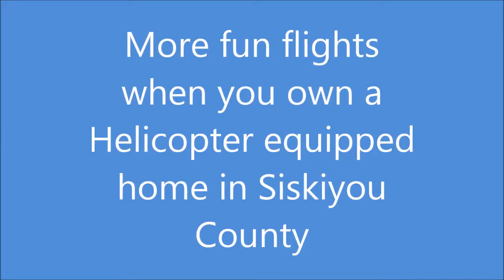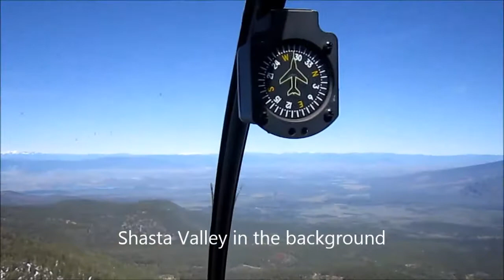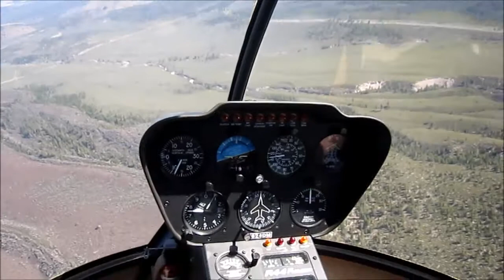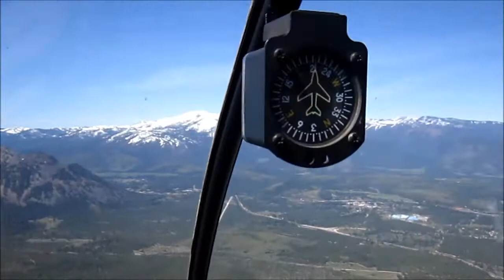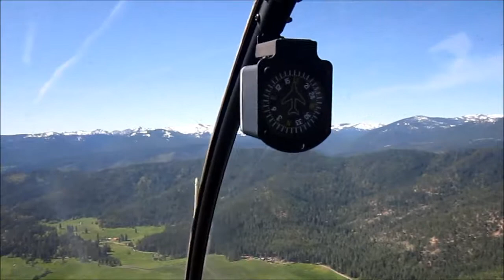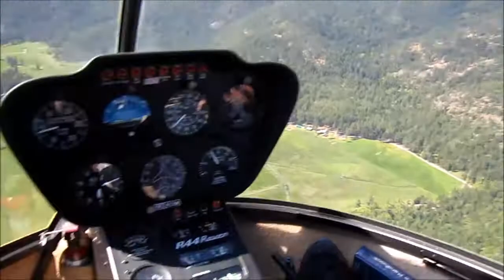Left 5422 Schulemeyer Road for a Helicopter trip around Mount Shasta.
This is just one more example of the fantastic opportunities that a helicopter equipped estate in Siskiyou County offers the pilot/home buyer.  This trip is close to home, and always within just a short flight to a full service airport.